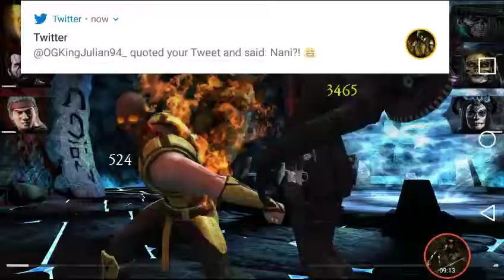Mortal Kombat X Mobile Suggested Team #4, amazing Frost Burn Team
This team was suggested by TheMvpHoodini

Flaming Fist Liu Kang
Silver Sub-Zero
Hellspawn Scorpion

This team was amazingly good, Silver Sub-Zero was mainly the beast of this team, since he is the most powerful!